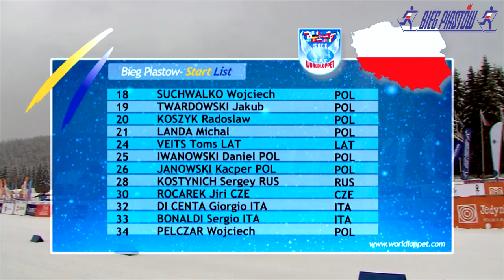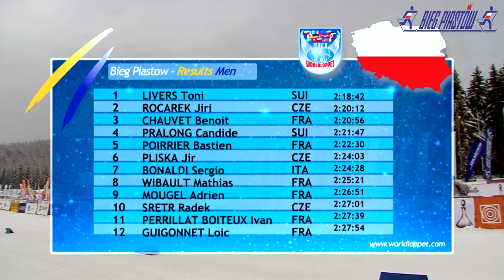40. Bieg Piastów FIS Marathon Cup - Jakuszyce 2016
FIS Marathon Cup podczas 40.edycji Biegu Piastów.